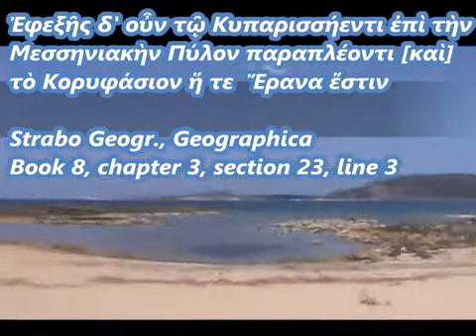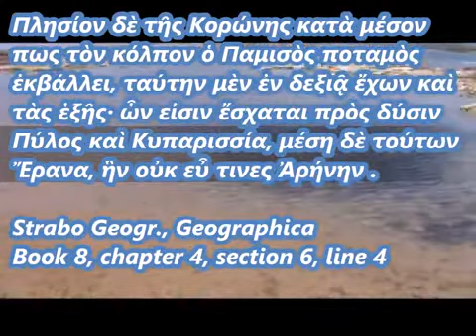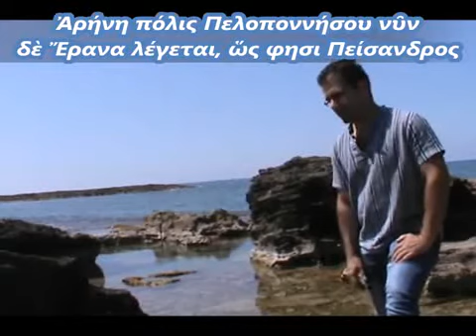Διαλισκαρι Μεσσηνιας η Αρχαια Ερανα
Δειτε το Top 5 από τα βιντεο μας

Στο κανάλι μας θα δείτε  βίντεο που αφορούν τον ελληνικό_πολιτισμό με σεβασμό στην ιστορική αλήθεια, βίντεο μυθολογίας , βίντεο με παραφυσικά_φαινόμενα και ανεξήγητα_φαινομένα.